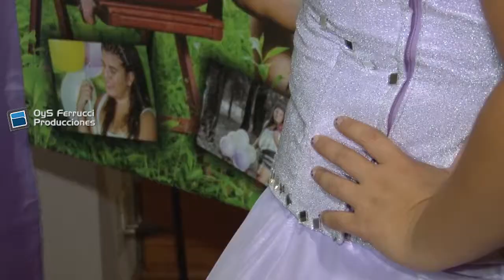Valentina Bonetto Parte 02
Segunda parte Valentina Bonetto HD
OyS Producciones